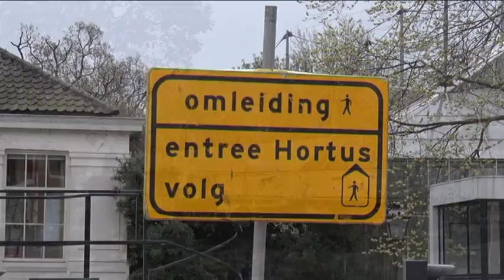Het Verkeer: De Plantage Middenlaan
De Plantage Middenlaan, tussen de Hortus en de Plantage Parklaan, wordt heringericht. Er kunnen hier voortaan geen auto's meer rijden en de straat wordt een stuk groener gemaakt. Fietsers en voetgangers worden langs het werkterrein geleid.